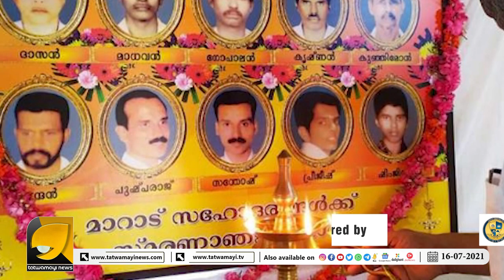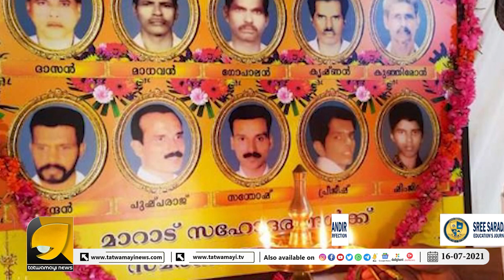മാറാട് കൂട്ടക്കൊലയും, ബീമാപള്ളി വെടിവയ്പ്പും തമ്മിൽ എന്താണ് ബന്ധം ? | KERALA